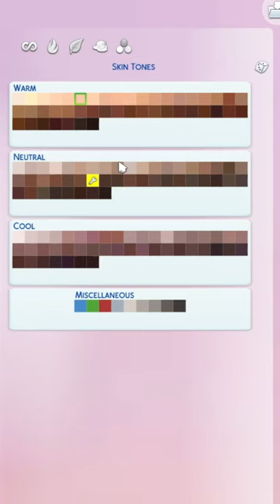MARGE *SIM*PSON! 🍩💚| The Sims 4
Marge Simpson here in the yellow flesh! How do you think I did? What other Simpson characters do you want to see? 😋😁